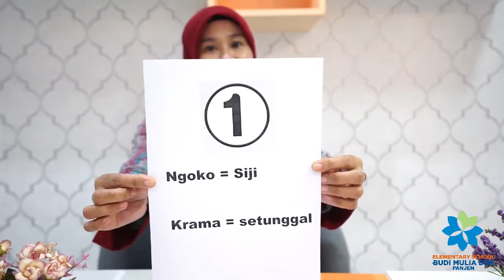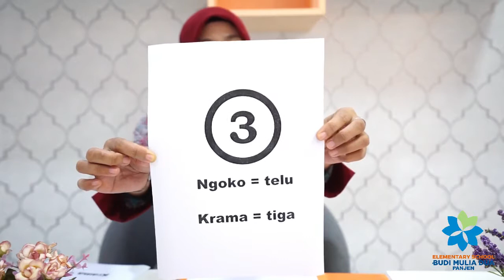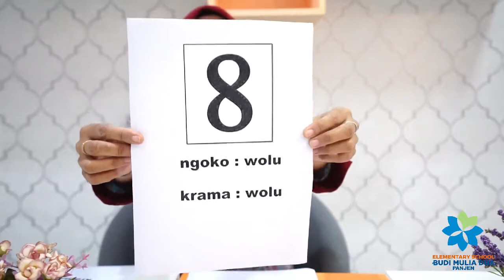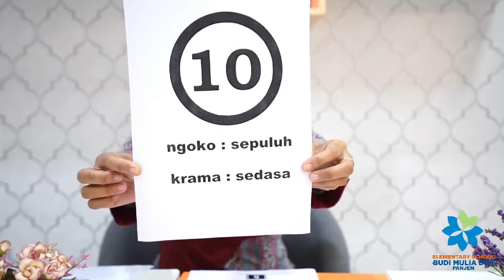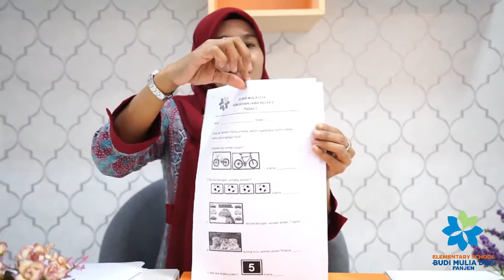SINAU WILANGAN 1-10, NGOKO LAN KRAMA | KEBUDAYAAN JAWA GRADE 2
Kebudayaan Jawa kaasuh dening Bu Rini